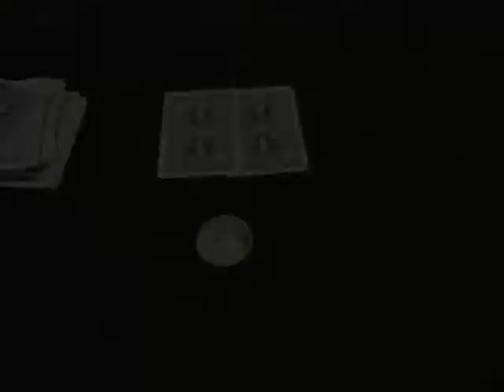ワンコインオープナー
色々な簡単手品の種明かしをしています！